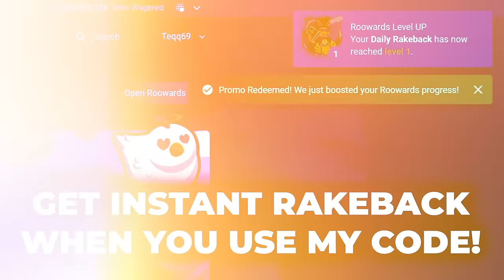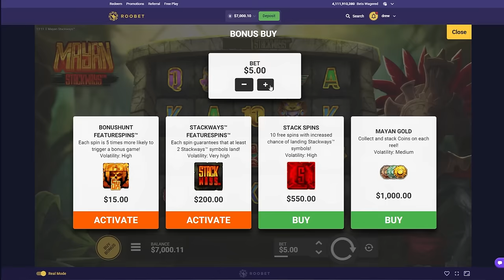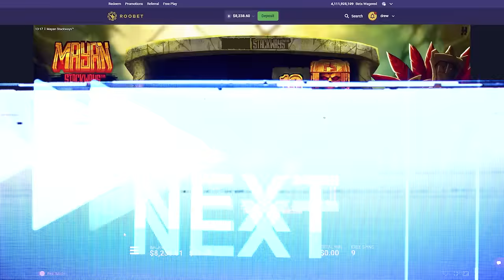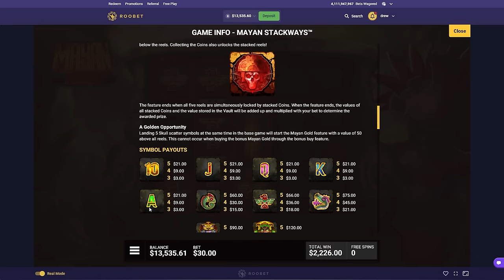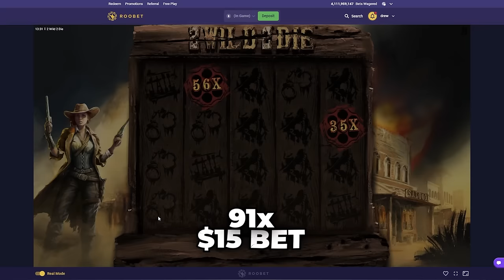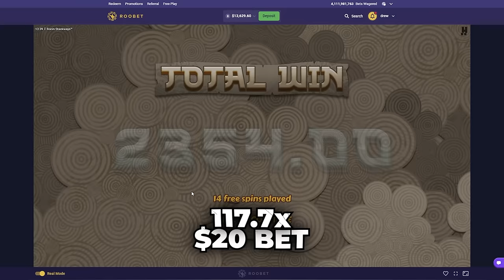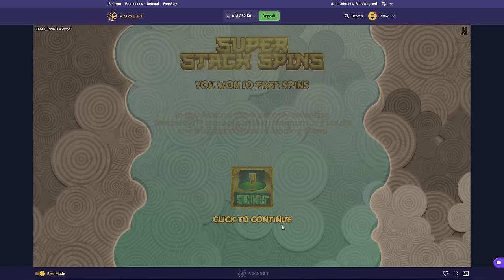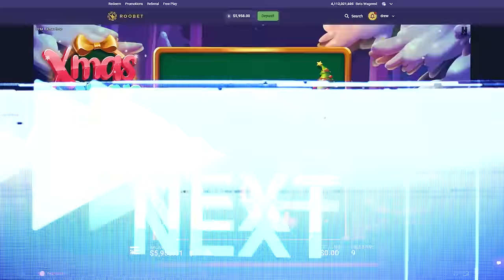HUGE HIGHROLL HACKSAW SESSION! (Longest Session Ever)